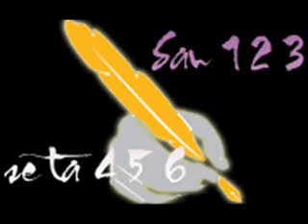di hoc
Anh khang